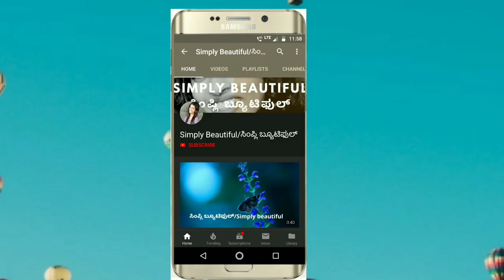Dandruff Home Remedy | ತಲೆ ಹೊಟ್ಟಿಗೆ ಮನೆ ಮದ್ದು | 100% Natural | ವಾರದಲ್ಲಿ ಒಂದು ಬಾರಿ ಸಾಕು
Dandruff Home Remedy - ತಲೆ ಹೊಟ್ಟಿಗೆ ಮನೆ ಮದ್ದು

Please do for dandruff remedy and do it only once in a week.

ವಿಡಿಯೋ ಅಲ್ಲಿ ಹೇಳಿದ ಹಾಗೆ ಪೇಸ್ಟ್ ಮಾಡಿ ಅದನ್ನು ಸ್ಕ್ಯಾಲ್ಪ್ ಗೆ ಹಚ್ಚಿ ಮಸಾಜ್ ಮಾಡಿ ವಾರದಲ್ಲಿ ಒಂದು ದಿನ ಮಾಡಿ ಸಾಕು

Hi Everyone,